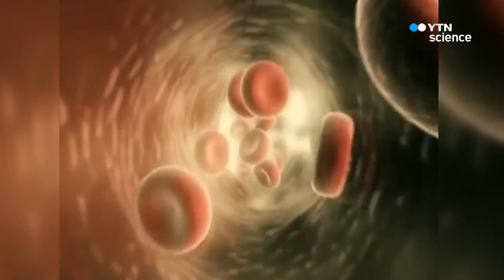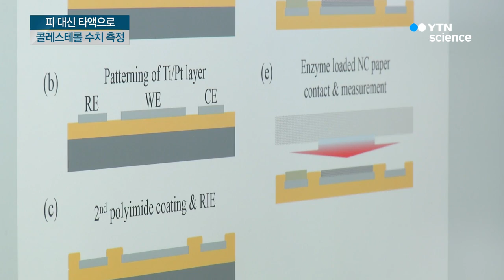피 대신 타액에서 콜레스테롤 수치 측정 / YTN 사이언스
[앵커]
서구화된 식습관으로 비만 질환이 늘면서 혈관에 쌓이는 콜레스테롤 관리가 중요해지고 있는데요.

국내 연구진이 혈액 검사 없이 타액만으로도 체내 콜레스테롤을 검사할 수 있는 센서를 개발했습니다.

취재에 양훼영 기자입니다.

[기자]
성인병의 원인으로 지목돼 온 콜레스테롤.

세포막과 호르몬을 만드는 데 중요하지만, 필요 이상 많아지면 혈관 벽에 쌓여 각종 심혈관계 질환을 일으킵니다.

이 때문에 적정 수준의 콜레스테롤 수치를 유지하는 것이 중요한데, 현재는 병원에서 피를 뽑아 검사해야만 콜레스테롤 수치를 알 수 있습니다.

[강지윤 / KIST 바이오마이크로시스템연구단 책임연구원 : 만약에 건강검진에서 콜레스테롤이 높게 나온다고 그러면 높게 나오는 양을 본인이 집에 와서 모니터링을 하고 싶은데 실제로 집에서 혈액 채취가 불가능하니까….]

그런데 국내 연구진이 혈액 대신 타액에서 콜레스테롤을 검출하는 데 성공했습니다.

침 속 콜레스테롤은 혈중 콜레스테롤 농도의 1천분의 1 수준입니다.

극미량의 콜레스테롤을 검출하기 위해 연구진은 백금 나노구조로 표면적을 높인 고감도 센서를 만들었습니다.

[이수현 / KIST 바이오마이크로시스템연구단 책임연구원 : 백금 나노구조를 사용해서 표면적을 극대화시켜서 콜레스테롤과 산화효소가 훨씬 더 많이 반응할 수 있도록 저희가 센서를 만들었고요. 이런 반응을 통해서 저희가 더 높은 100배~1,000배 정도 높은 민감도를 갖는 센서를 개발하였습니다.]

연구팀은 타액에서 총콜레스테롤뿐 아니라 저밀도와 고밀도 콜레스테롤, 중성지방 수치도 한 번에 확인할 수 있도록 후속 연구를 진행하고 있습니다.

또 이번 기술을 응용하면 땀이나 눈물에서 각종 호르몬과 포도당 수치도 측정할 수 있게 돼 혈액검사를 상당 부분 대체할 수 있을 것으로 전망했습니다.